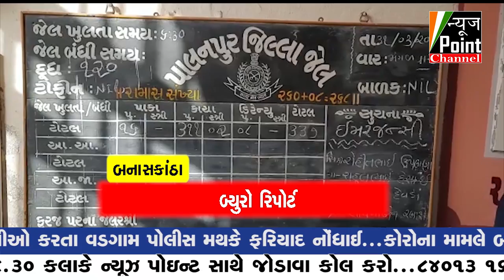ગુજરાતમાં જેલના કેદીઓ માટે અચ્છે દિન પાલનપુરમાં પણ કેદીઓને મુક્ત કરાયા